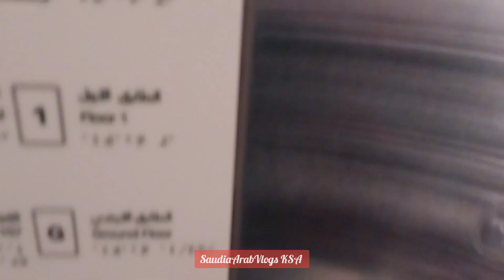Apartment in Riyadh | Lifestyle of Saudia Arabia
Tour to my Apartment in Riyadh🤩
It is incredible indeed 👏